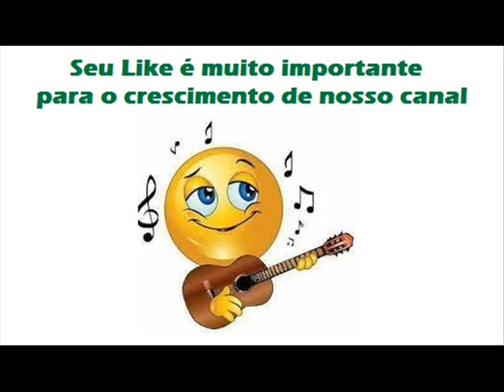11 Guarânia Da Despedida - Taguai e Toniel - Desabafo Da Alma (1975)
Taguai e Toniel - Desabafo Da Alma (1975)